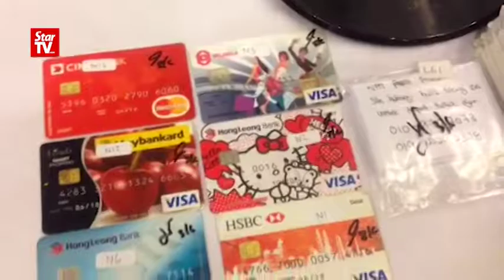Syndicate cheats women via lottery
Three women paid money to a syndicate which coaxed them into buying "winning lottery numbers".